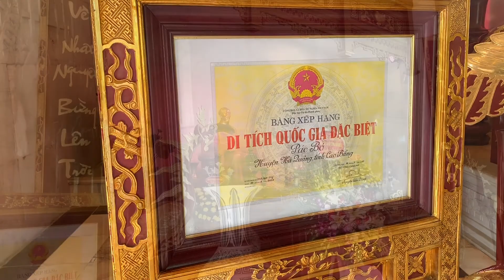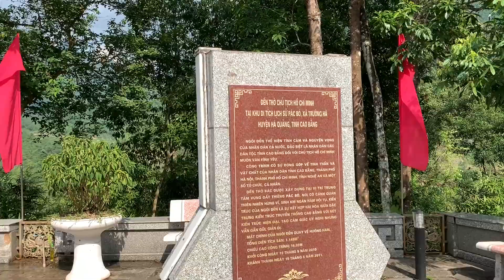Khu tưởng niệm Bác Hồ tại Cao Bằng